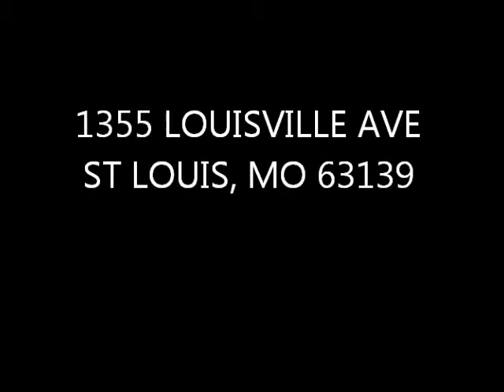1355 Louisville Ave, St Louis, MO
Want to be close to all of the action in Dogtown for less than you are paying for rent? Then this absolute steal of a deal is just for you! This home has a large eat-in Kitchen with updated cabinets, countertops, flooring and appliances. There are hardwood floors in the living room and one of the bedrooms. The Bathroom has the original tile floor and surround in fantastic shape. There is plenty of room for entertaining and a private backyard to enjoy a relaxing evening or weekend after a hard day or weeks of work. Seller is leaving all appliances with the sale of the home and is willing to work with FHA, VA and MHDC downpayment assistance. Call to schedule your private showing today!